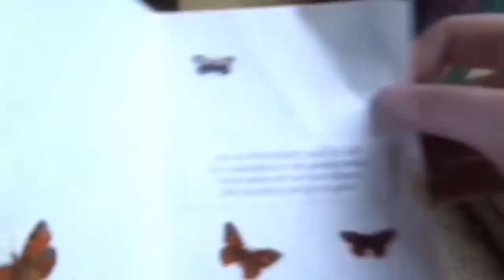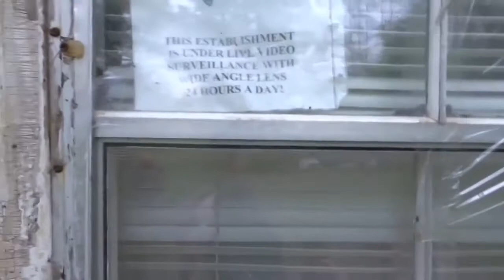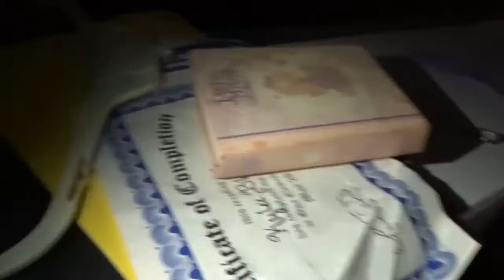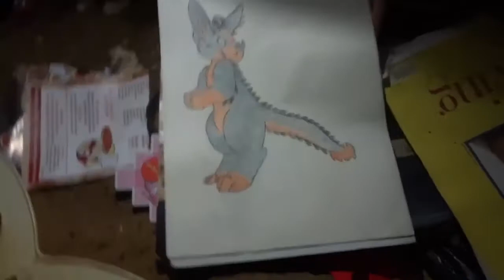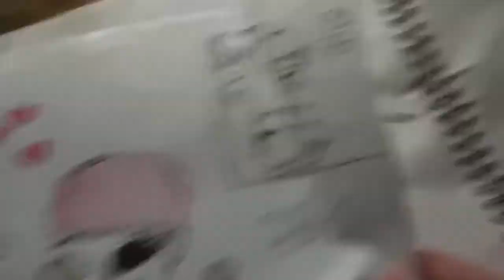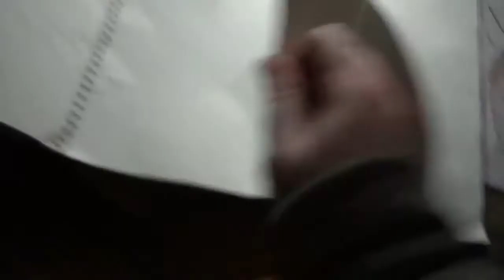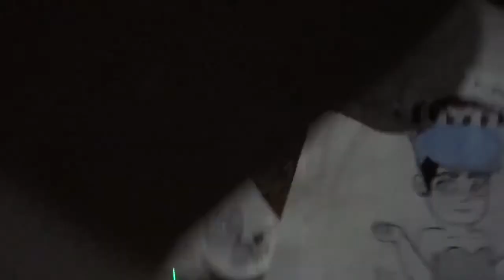A DAY WITH KRISTIN AND ANNALEE!! (4/22/17)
Yesterdays Video: SEXY CHOCOLATE WOMAN!?!